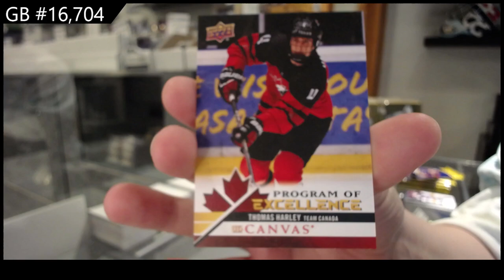20-21 Upper Deck Series 2 Hockey 4 Tin Break - C&C GB #16,704